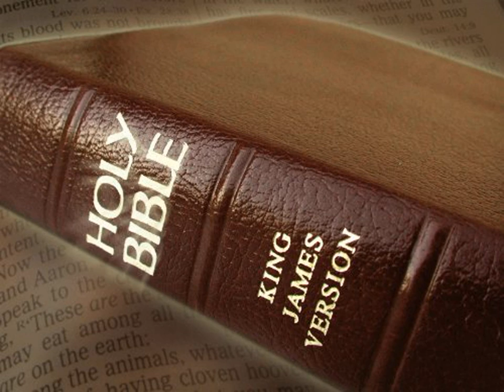King James Version Bible Audiobook Book of Isaiah Chapter 02